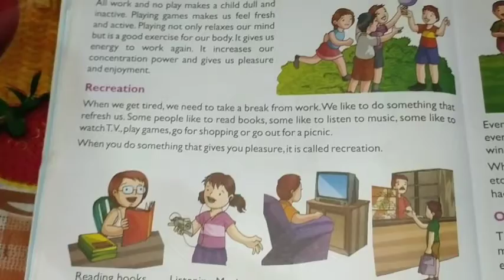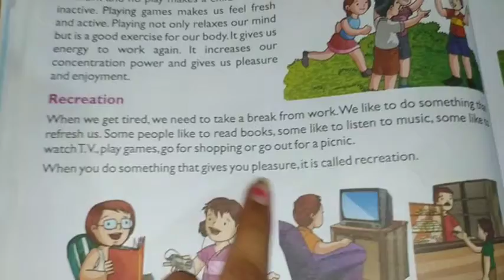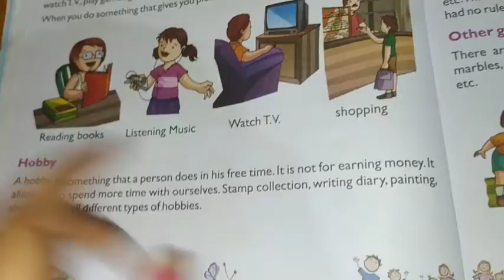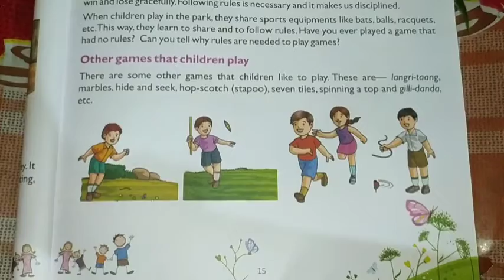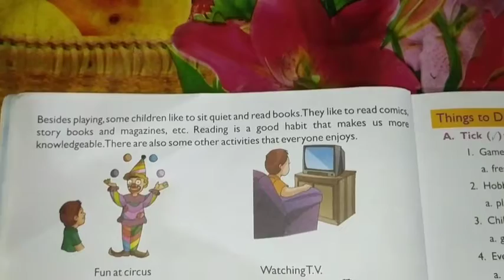science explanation of ch 3 fun and play